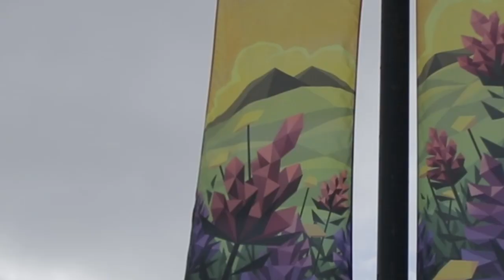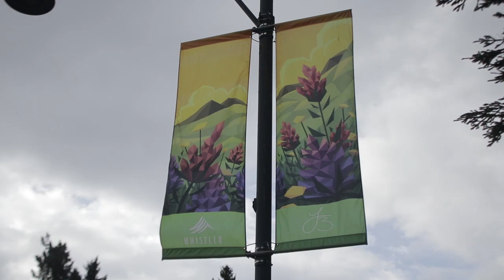CUTTING IT OFF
After 17+ months of growing out my hair it was finally time to cut it! I'm donating the pony tail of hair to 'Beautiful Locks' which is a program that makes wigs for people going through Cancer!
WENT SNOWBOARDING TODAY! My third to last day riding Whistler! Went riding with Kevin which was fun! Im so impressed with the new GoPro 6 hahaha! (not paid to say that) some of the clips are so stable it looks like I'm using a gimbal but i'm not!!! very happy with the camera! The Whistler Blackcomb park has been super fun lately! Hope you guys enjoyed this video!

MY CAMERA GEAR:
GOPRO 4
360 CAMERA